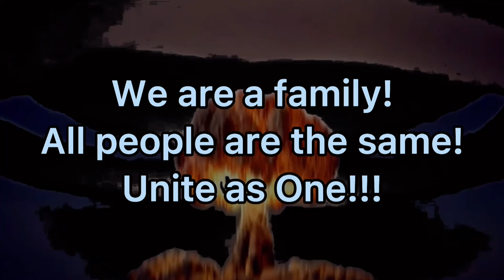Be Mindful of the Mind-fill